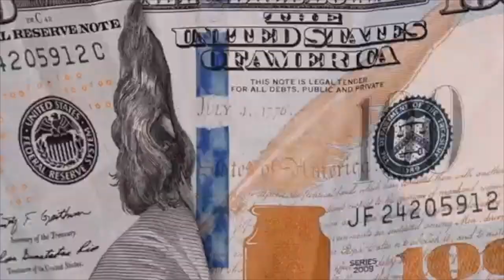Underrated Rap Songs Milwaukee Edition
These are underrated rap songs, I believe, you need to listen too.